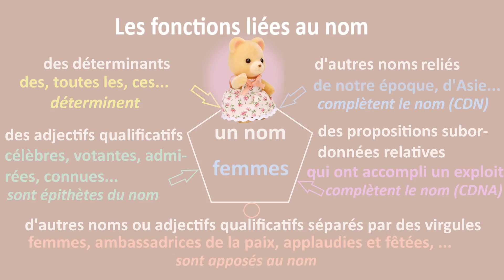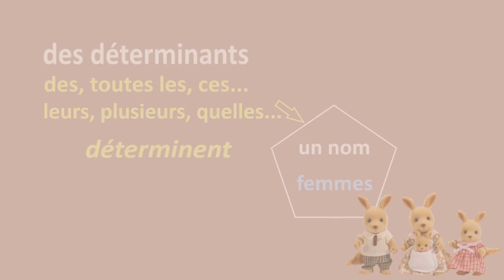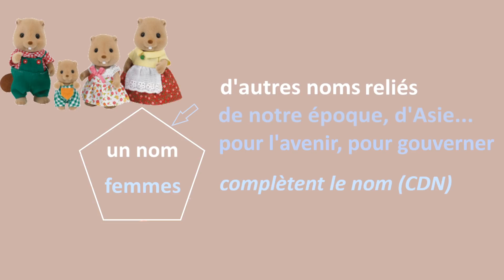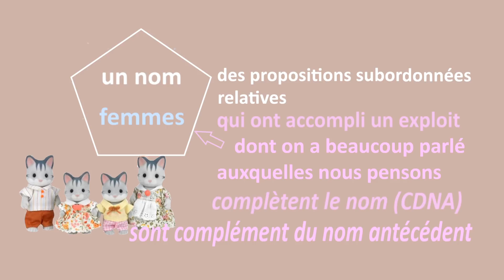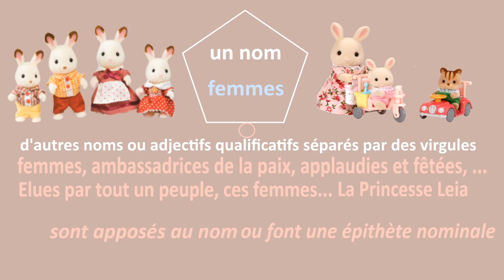LFDL LANGUE Fonctions par rapport au nom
Capsule vidéo présentant les fonctions liées au NOM principal d'un groupe nominal. Soit
- les déterminants
- les expansions du nom : épithète, Complément du nom, et complément du nom antécédent
- les appositions